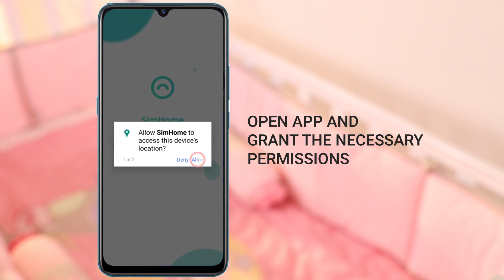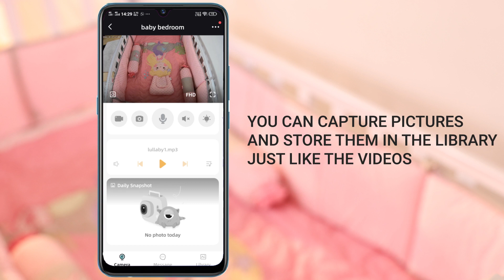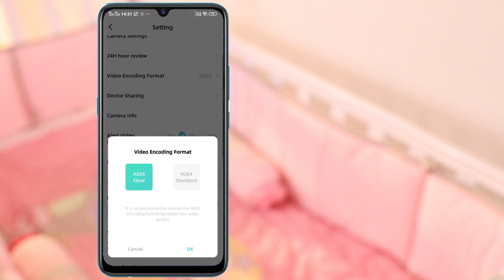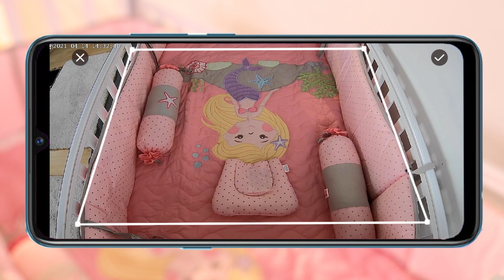SimCam Smart AI Baby Monitor & Toddler Cam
Specifications
Brand - SimCam
Type - Baby Monitoring Camera
Local storage - Micro SD Card up to 128GB
Connectivity Requirements - Dual Wi-Fi 802.11a / b / g / n 2.4GHz & 5GHz
Certifications - CE/FCC/UL/ROHS

Product Description:
SimCam Super Nanny can alert you to your baby’s potential life-threatening events for a safer infanthood and less anxious parenthood. It capture cute moments and cheerful memories automatically. It allows you to create virtual fencing around an area on the APP and will alert you when your baby is getting out of that area. SimCam Super Nanny can detect a baby’s face and send you an alert when your baby falls asleep or wakes up. With the SimHome APP, you can see what is happening with your baby in crystal-clear 1080P live stream from anywhere, day and night.

FCids
8657676 & 8657677